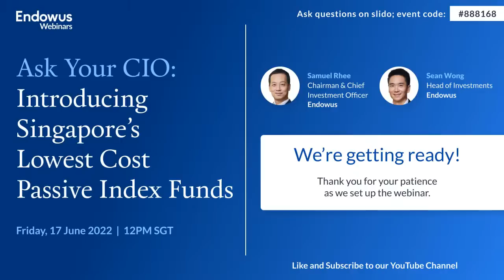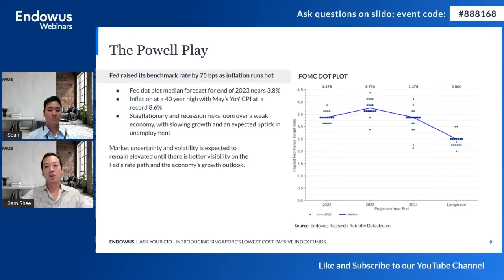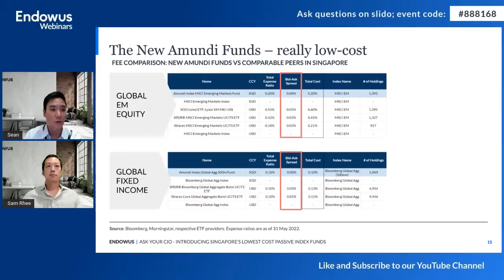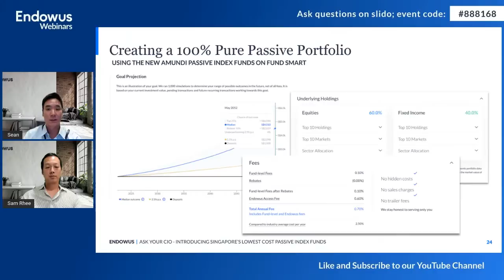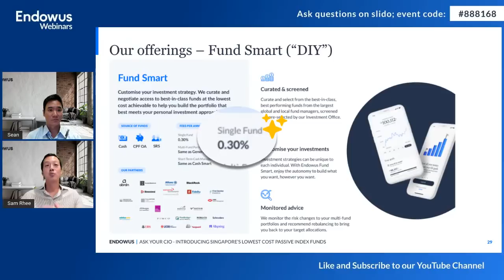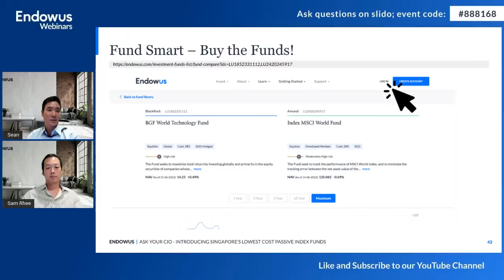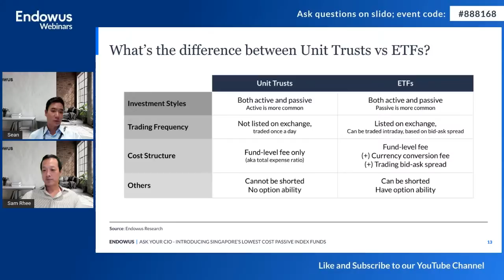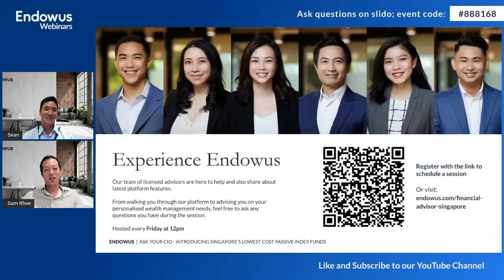Ask Your CIO: Introducing Singapore’s Lowest Cost Passive Index Funds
00:00 Introduction
05:20 Our thoughts on the latest Fed rate hikes
06:15 Is a recession imminent?
08:40 Passive investors have outperformed active investors
13:35 Introduction to the four new Amundi Passive Index Funds on Endowus
18:50 What’s the difference between Unit Trusts and ETFs?
20:58 Cost comparisons of the new Amundi funds on Endowus
25:15 How to set up and find your pure passive portfolio on Endowus
28:35 Build your own portfolios with Endowus Fund Smart
34:10 In-depth comparison showing why you save more with Endowus
40:09 How does Endowus choose funds for its platform?
48:50 What are the differences between FTSE All-World Index vs. MSCI ACWI
54:42 How will this differ from other CPF portfolios?
56:10 FX conversions with Amundi Passive Index Funds

Endowus is excited to announce the cheapest way in Singapore to invest in passive index funds for exposure to global equities and fixed income.

Introducing the newly launched Amundi Passive Index Funds, now exclusively available on the Endowus Fund Smart platform. These passive index funds are cheaper than the ETFs currently available on SGX. Endowus has worked closely with Europe’s largest index fund manager to introduce these four funds to our clients.

Join in this launch webinar as Samuel Rhee (Chairman and Chief Investment Officer) and Sean Wong (Head of Investments) share more and answer common client questions.